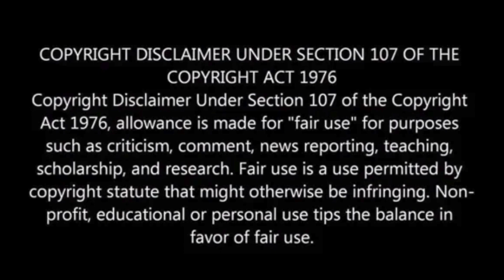Frauditor shows no humanity by filming a hit and run victim.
Press NH Now makes an ass out of himself by filming a guy who just was hit by a truck. He questions the professionals and gets ignored by everyone. He then proceeds to pee his pants. Enjoy!